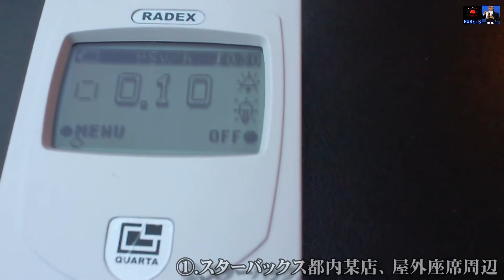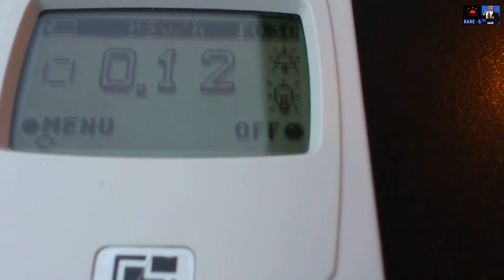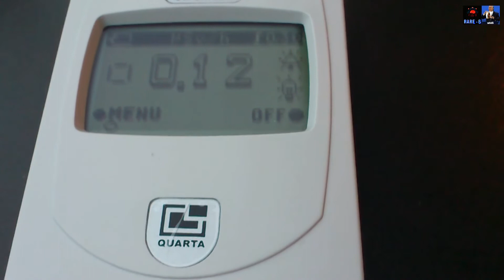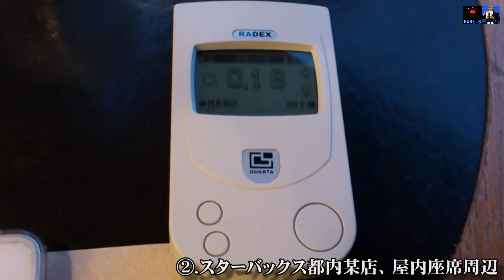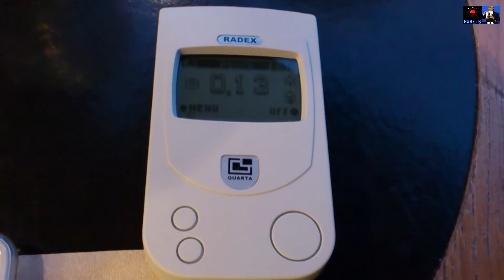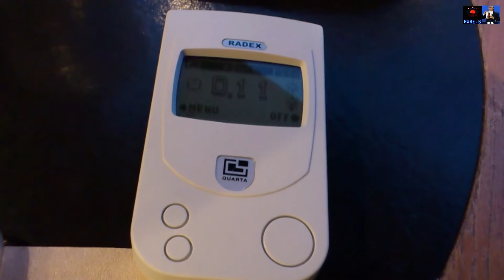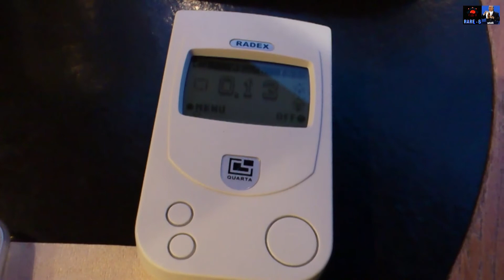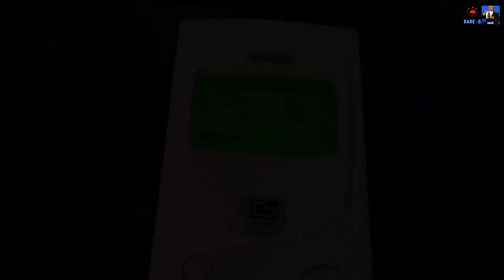2011.5.31. / 都内スターバックス某店をガイガーカウンター【RD1503】で測定。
2011年5月31日(火)

東京都内・23区内のスターバックス某店を...
ガイガーカウンターRADEX【RD1503】(ロシア製)にて測定してみた。

0.10～0.16μSVで推移しました。
この日は風が強く･･･寒さに負けてあまり多くの時間測定して
おりませンので･･･検証不足かとは思いますが･･･

最初に屋外の席を測定し、次に屋内つまり店内を
測定したのですが...驚いた事に測定結果にほぼ大差が
無かった事です。どちらも最高0.16μSVを記録しました。

※μSV＝マイクロシーベルト、mSV＝ミリシーベルト、SV＝シーベルト

music /
屋外：無し。、屋内：翔べるもの (The Last Story)、他

movie /
Sony Ericsson SO-01C Xperia arc (HD→Full HD)